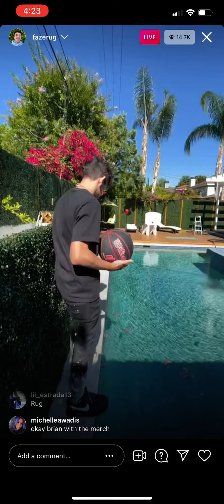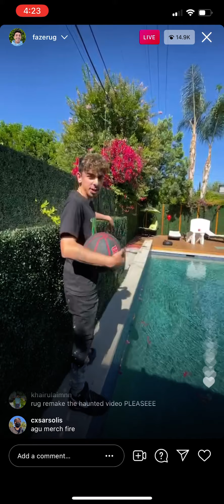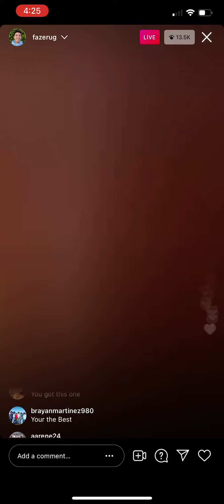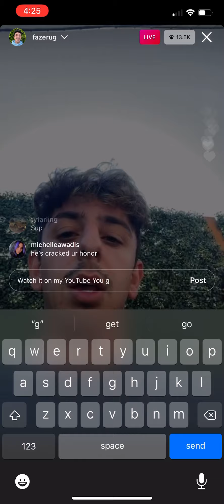FaZe Rug Instagram live Legendary basketball shot 😳🔥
FaZe Rug